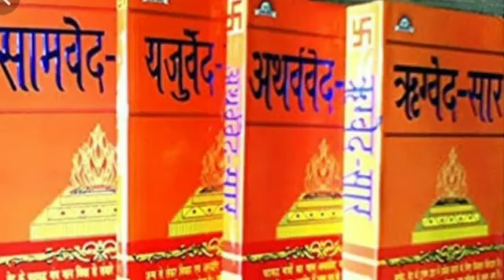juge juge jagannath || odia superhit jagannath bhajan song || singer_krishna beura